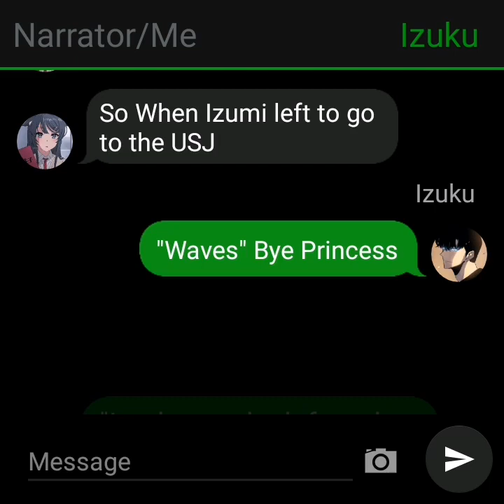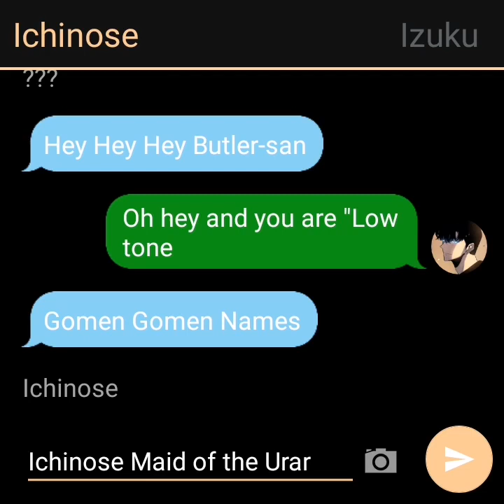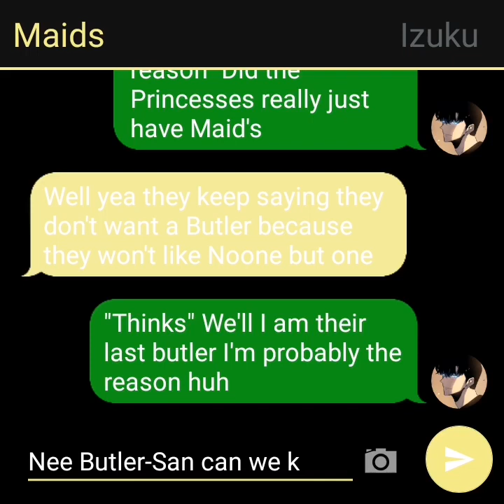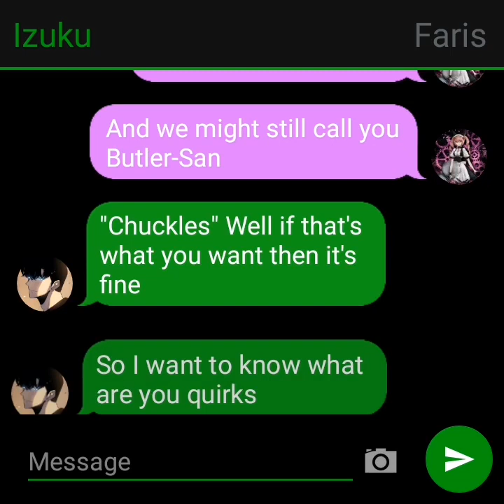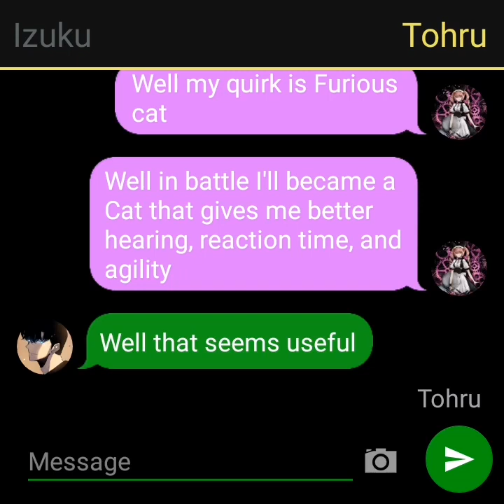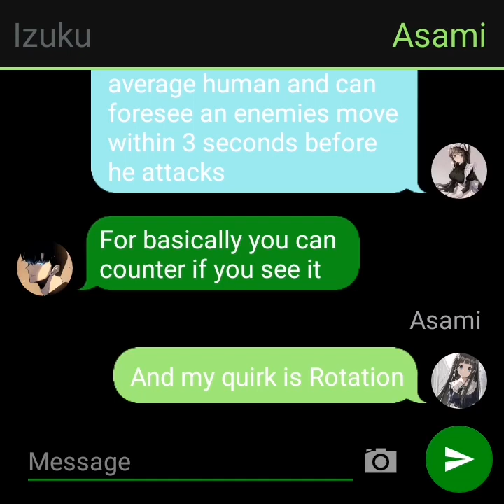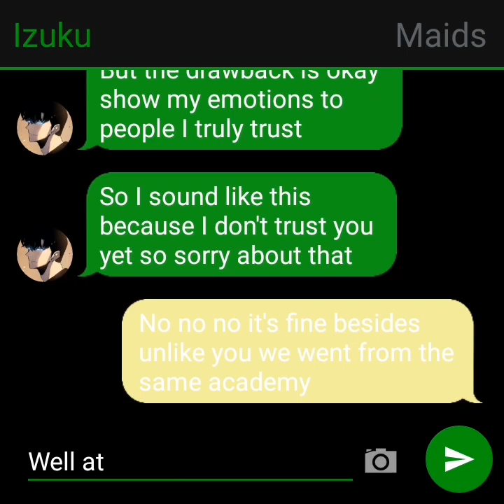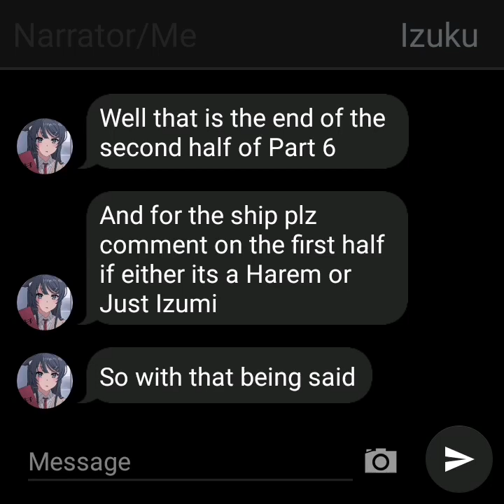Butler Deku Part 6 of 2/2 "Izuku's POV" (Izu x ???)